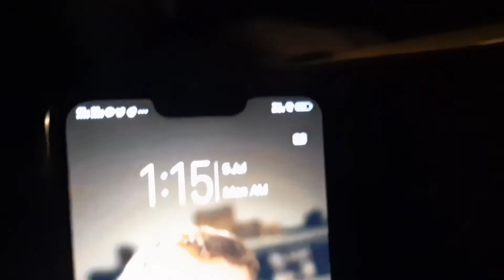EP-37 Shimla to Delhi | shimla to delhi by volvo | shimla to delhi bus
EP-37 Shimla to Delhi by Car | shimla to delhi | shimla to delhi bus

shimla to delhi by car
shimla to delhi bus
shimla to delhi
shimla to delhi train
shimla to delhi flight

VR BLOG
shimla to dehradun by road
shimla to delhi by road
shimla to delhi drivelapse
shimla to delhi full journey
shimla to delhi in a car
delhi to shimla
delhi to shimla by road
delhi to shimla by car
Shimla to delhi road
delhi to shimla road trip
delhi to shimla by bus
shimla tour